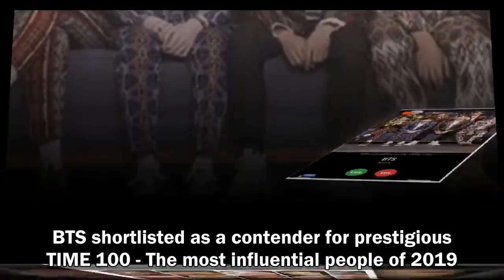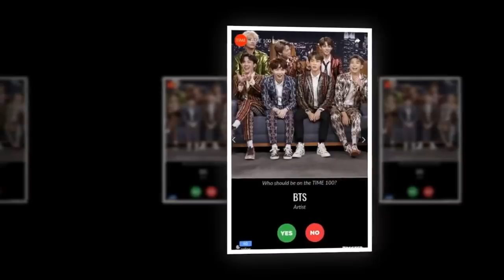BTS shortlisted as a contender for prestigious TIME 100 - The most influential people of 2019